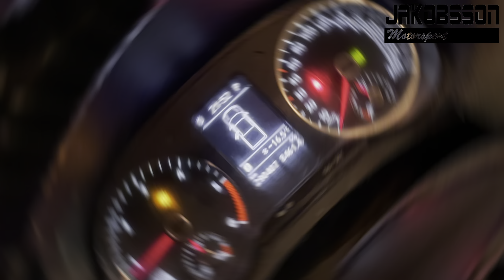LBC-ruschen 2024🏆 En vinterweekend i Lima/Sälen❄️